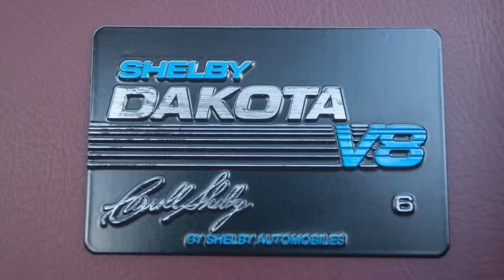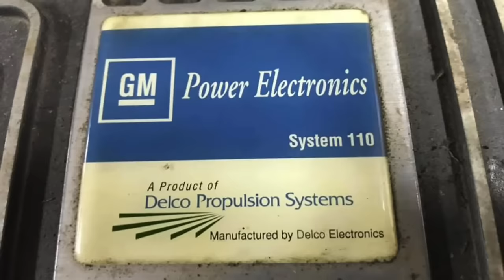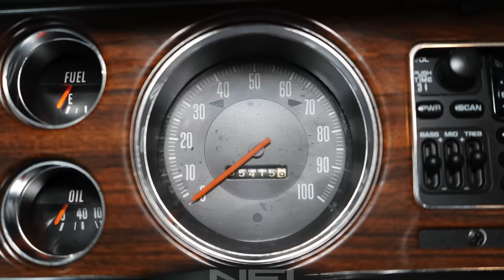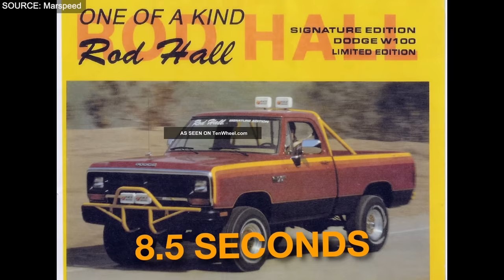10 Ultra Rare American Pickup Trucks You Never Heard Of!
Welcome to 10 Ultra Rare American Pickup Trucks You Never Heard Of!

When it comes to American pickup trucks, we often think of the powerhouses and workhorses that dominate the roads and our imaginations. But hidden in the shadows of these giants are ten ultra-rare gems that have silently made their mark in automotive history. These are the trucks that you've probably never heard of each with a story as unique as their limited production numbers. From bespoke designs to power-packed collaborations, these pickups blend utility with an exclusivity that's as intriguing as it is rare.